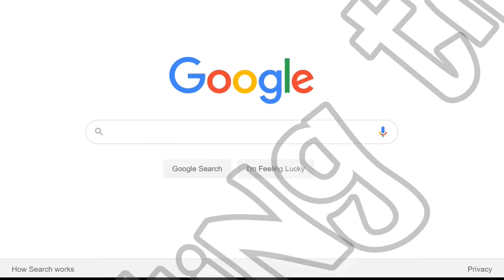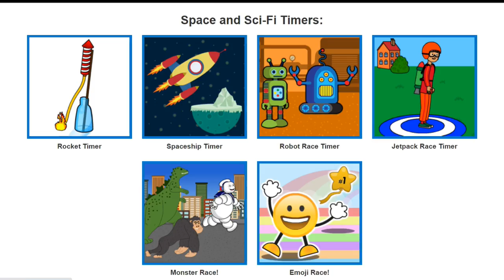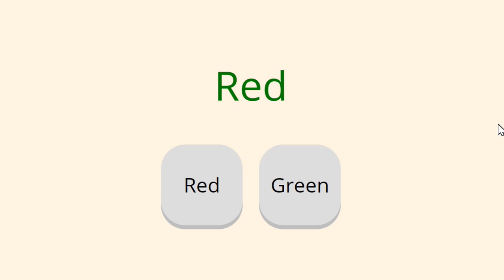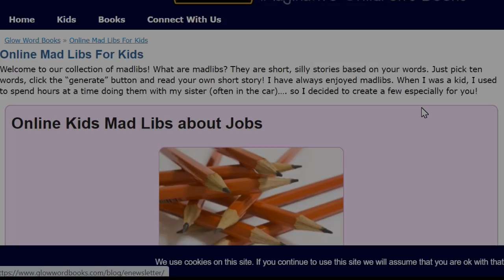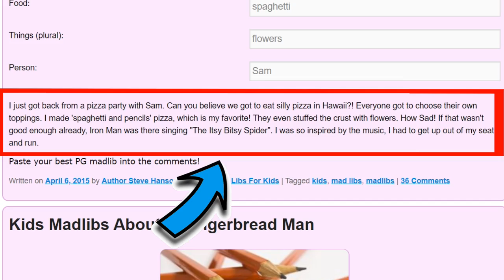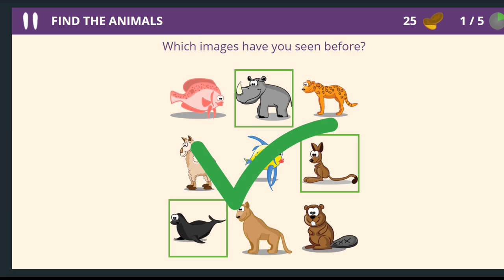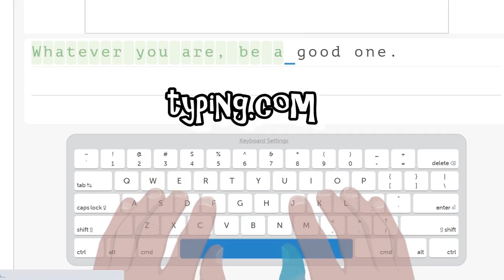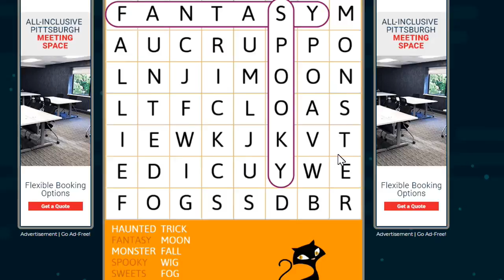Online Tools & Games for Teletherapy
*Drop a comment if you'd like to see more informational teletherapy videos such as this one!*

Click the sections on the video or the blue times below to skip to each part of the video:

Intro: (0:00)
Bookmarking Activities: (0:40)
Animated Timers: (0:50)
Random Generators: (1:16)
Cognition/Attention: (2:16)
Fine Motor: (3:03)
Handwriting: (3:46)
Right/Left Discrimination: (5:53)
Visual Perception: (6:03)
Gross Motor: (7:34)
Relaxation/Mindfulness: (8:02)
IADLs: (9:00)
Typing: (9:22)
Holiday Activities: (9:49)

There are plenty of other tools/games on the websites shown but the specific tools/games shown in this video are listed below:

Holiday
• Make an Easter Egg, Make a Pumpkin, Ghost Typing, Halloween Candy Hunt, Halloween Word Search, Valentine Hunt, Christmas Lights, Christmas Present Hunt, Make a Snowman